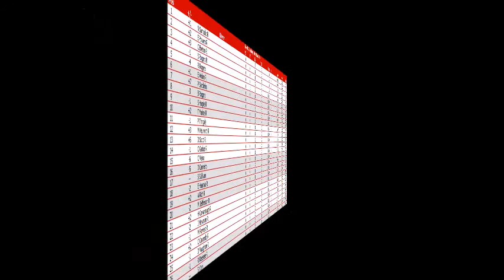S4 NAMAR MDVCS Part Timers Series Race 6 Riki Raceway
Get ready for a lot of videos this week.
Calgary Flames 150 at Riki Raceway.